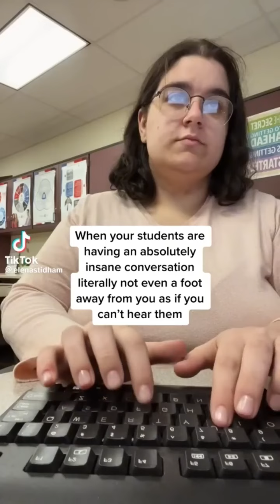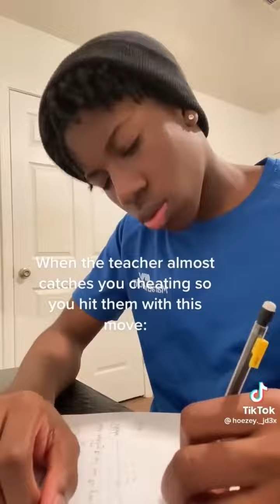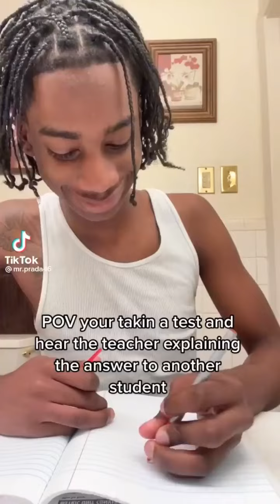10 Minutes Of Relatable TikToks